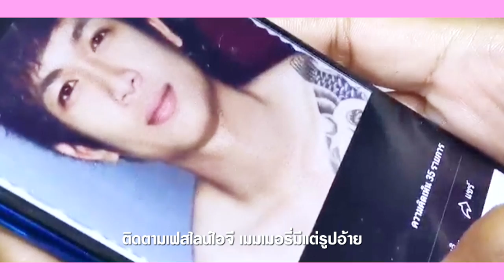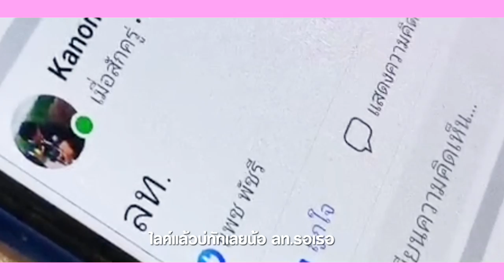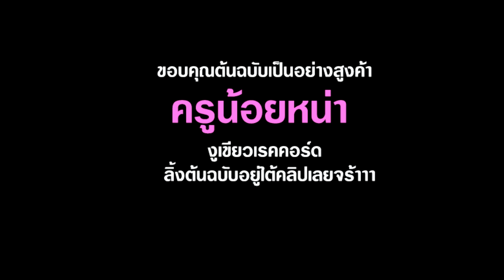ลท.รอเธอ - สาวบ้านภู original ครูน้อยหน่า [ COVER VERSION]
มาแว้วววววลีเด็ด ลท. ของวัยรุ่น แปลว่าอะไรน้อ
ลิ้งต้นฉบับ

เพลง ลท.รอเธอ
ศิลปิน สาวบ้านภู
ศิลปินต้นฉบับ ครูน้อยหน่า
คำร้อง/ทำนอง : ครูน้อยหน่า
เรียบเรียง : พง กีตาร์งูเขียวเรคคอร์ด
Mix&Mastered : คนคำรามสตูดิโอ